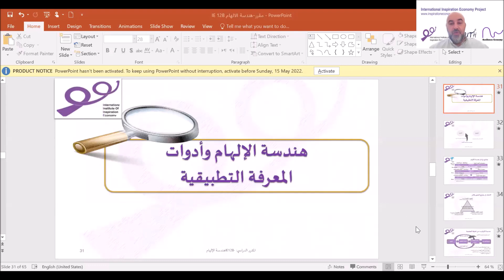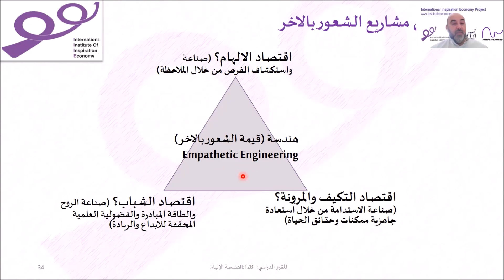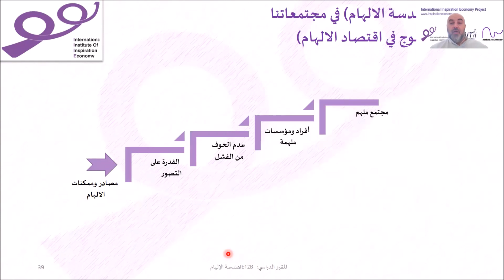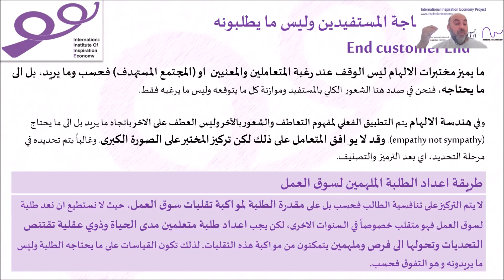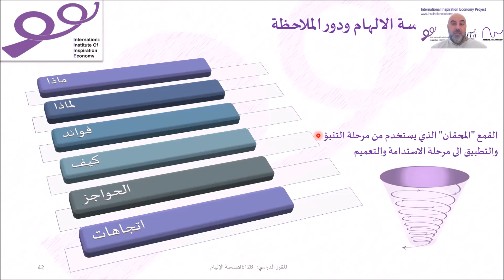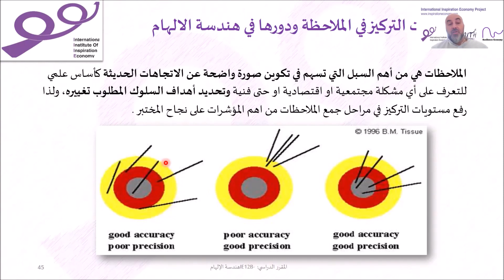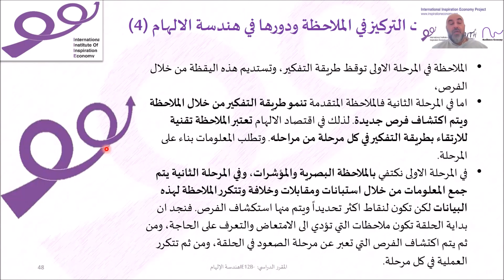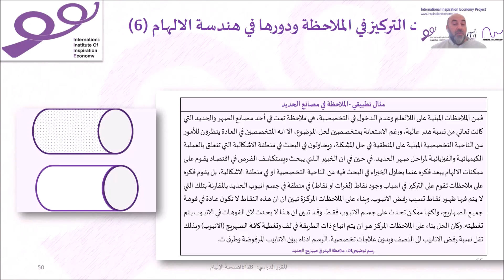الحصة 4-دور هندسة الالهام في الاستدامة لاثر المختبرات- IE12B- هندسة الالهام